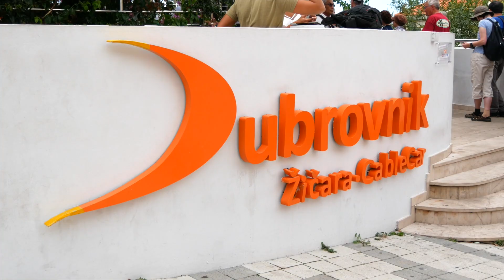Highlights of Dubrovnik, Croatia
Includes drone footage of the Dubrovnik’s old town and St Jacobs beach.

Travel video blog about one of my favorite cities in the world: Dubrovnik, Croatia. Dubrovnik is a very popular destination for tourists because the city offers a combination of history, beautiful architecture and also some of world’s most beautiful beaches. During summer, Dubrovnik also has a great nightlife, with many bars and restaurants offering a wide range of amazing food influenced  by the local history and Adriatic flavours.

With so beautiful landscapes and rich history, it’s not hard to understand why Dubrovnik has been selected to be the filming location for the popular TV series Game of Thrones.

Our holiday trip to Dubrovnik took place at the end of summer in 2016, some of the places you will see in this vlog are: The old town, St Jacobs beach, the Walls of Dubrovnik and the cable car.

This video was recorded with three cameras:

1. Go pro 4 in HD videos
2. Panasonic Lumix GX85 in 4K videos
3. Drone footage recorded with a DJ Phanton 3 standard

At the end of our trip to Dubrovnik we travelled to Mostar and then Sarajevo in Bosnia and Herzegovina, stopping by in places like Kravice Falls, Blagaj, Pocitelj and others. To watch my videos about Bosnia, please find the links at the bottom of this page.

Este video inclui imagens de drone da cidade histórica de  Dubrovnik’s e da praia de  St Jacobs.

Este vlog mostra a minha viagem para uma das minhas cidades favoritas do mundo: Dubrovnik, Croacia. Dubrovnik  é uma cidade muito popular para o turismo atualmente pois oferece uma combinação de história, arquitetura e algumas das praias mais bonitas do mundo. Durante o verão Dubrovnik proporciona uma  ótima vida noturna com muitos bares e restaurants que oferecem várias opções de comidas locais influencidas pela história local e sabores da região adriatica.

Com paisagens tão bonitas e uma história tão rica, não é difícil entender por que Dubrovnik foi selecionada para ser o local de filmagem da popular série de TV Game of Thrones.

Nossa viagem de férias para Dubrovnik ocorreu no final do verão em 2016, alguns dos lugares que você vera neste vlog são: A cidade histórica, praia de St Jacobs, as muralhas de Dubrovnik e o teleférico.

Este vídeo foi gravado com três câmeras:

1. Go pro 4 - HD videos
2. Panasonic Lumix GX85  - 4 K videos
3. Imagens de drone filmadas com um DJ Phanton 3 standard

No final da nossa viagem em Dubrovnik, nós viajamos para Mostar e Sarajevo na Bósnia e Herzegovina, parando por lugares como Kravice Falls, Blagaj, Pocitelj e outros. Para ver os meus vídeos sobre a Bósnia, encontre os links na parte inferior desta página.